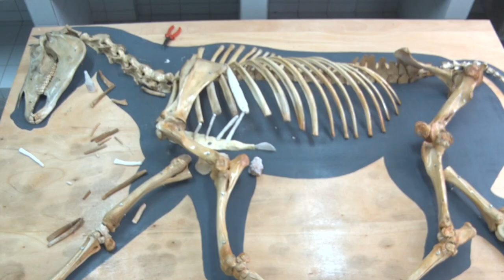Institucionais | Obras I Departamento de Medicina Veterinária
Nos últimos seis anos a UFS recebeu uma série de obras que melhoraram a vida da comunidade acadêmica. Nesse ano, o valor empregado nelas passou dos R$ 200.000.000,00 e nós e a Dofis resolvemos mostrar um pouco de tudo isso.

Departamento de Obras e Fiscalização (DOFIS)